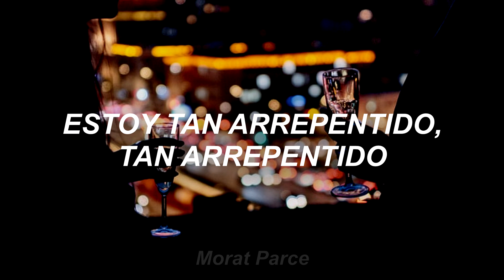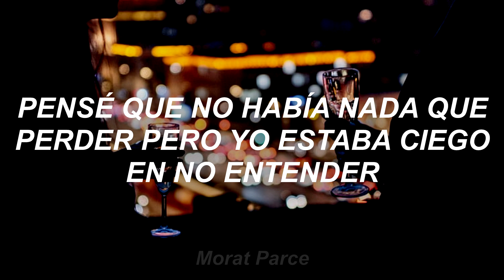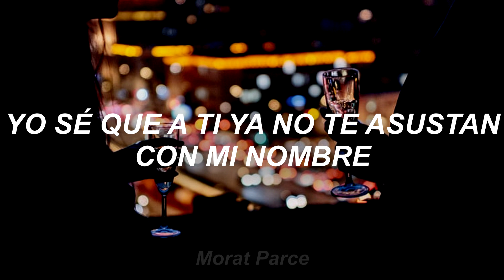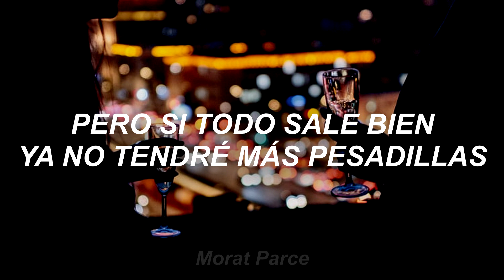Morat - Nunca Te Olvidé Letra